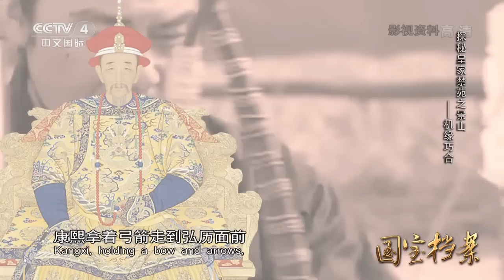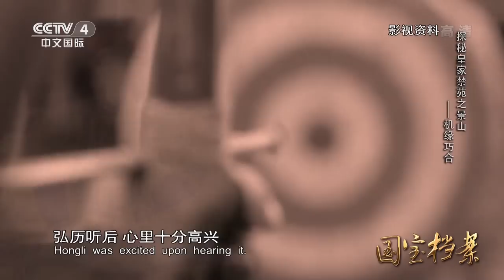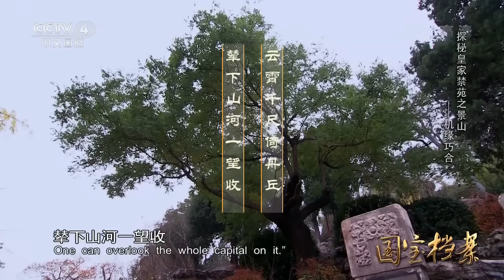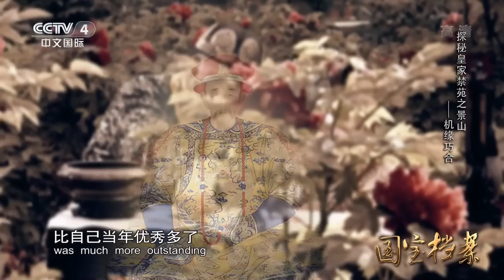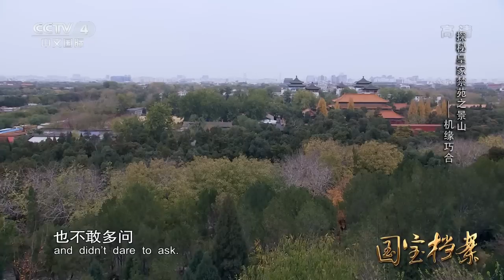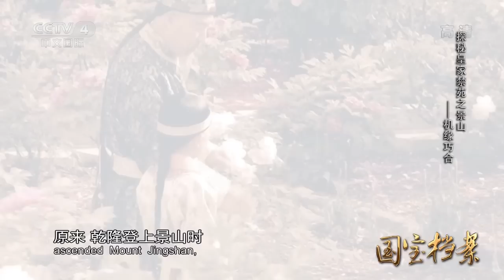Eng Sub Eng Sub Eng Sub 探秘皇家禁苑景山——机缘巧合 【国宝档案】720P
本期节目主要内容： 公元1722年4月的一天，中国清朝康熙皇帝在北京紫禁城的乾清宫里，批完最后一份奏折后，带着皇孙弘历来到了离紫禁城最近的皇家宫苑景山。在景山上，弘历的表现却为他父亲胤禛赢得了荣誉。文武双全的弘历给康熙留下了深刻的印象。